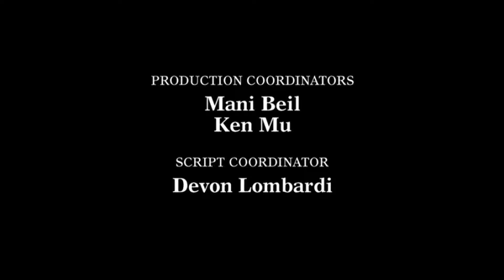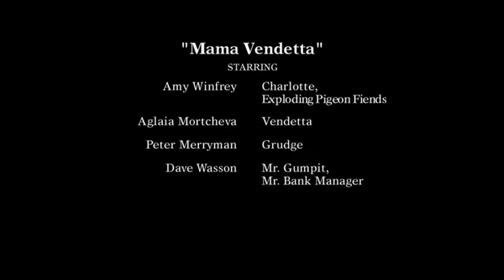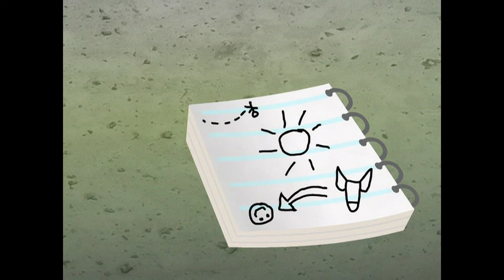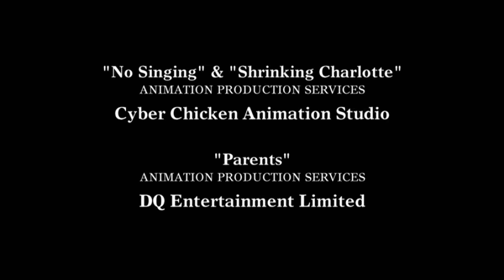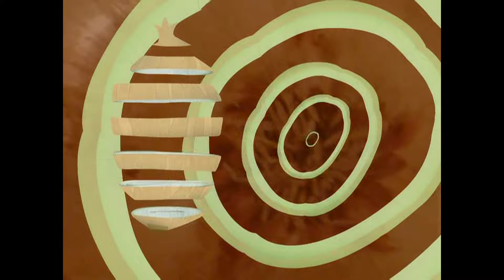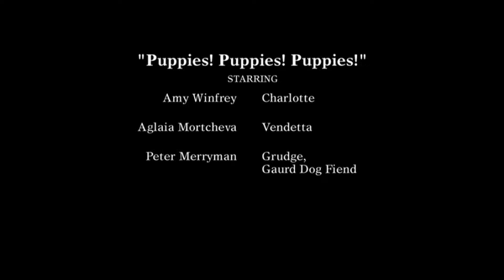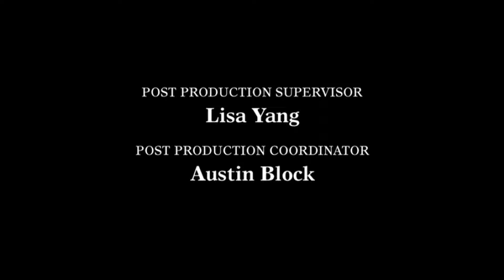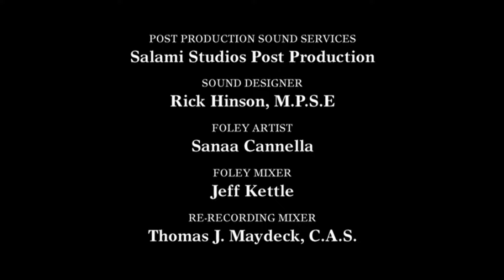Making Fiends (Complete TV Series) [HD]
The entire television series of Making Fiends in it's highest possible quality, ripped straight from the official DVD! This was honestly a struggle to get uploaded to YouTube, the site's algorithm messes with the quality a lot if you're not careful. I had to deinterlace and upscale this manually so that it retains it's quality even on YouTube. I hope you all enjoy!

If you want to watch Making Fiends in it's TRUE best possible quality, you can do so on archive.org. I have uploaded all the files from my copy of the DVD set there, which you can download and watch without having to worry about any nasty compression getting in the way.

Chapters:
0:00:00 Charlotte's First Day
0:08:23 A Fiendish Friend
0:15:28 Super Evil
0:23:32 Vegetables
0:30:16 Toupee
0:39:03 Mama Vendetta
0:46:31 Shrinking Charlotte
0:54:25 Parents
1:01:09 No Singing
1:09:13 Puppies! Puppies! Puppies!
1:17:02 Onions
1:17:51 Dear Pretty Diary, Dear Stupid Journal
1:21:23 Pretty Town
1:22:08 Clamburg
1:23:40 Marvin the Middle Manager
1:32:22 Parentnapped
1:39:58 Smash
1:47:16 New Best Friend
1:55:24 Tornado
2:03:06 Giant Pet Store
2:04:09 The Land of Cheese
2:08:53 Moon Song
2:10:27 Pony